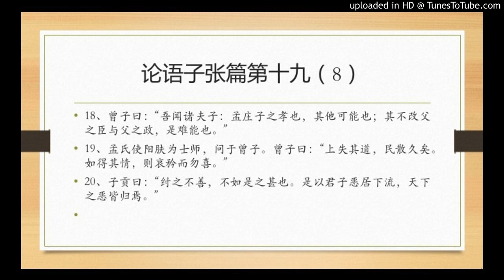论语子张篇第十九（8）